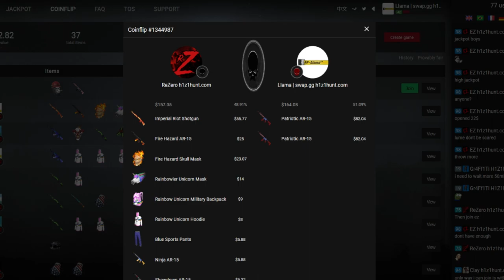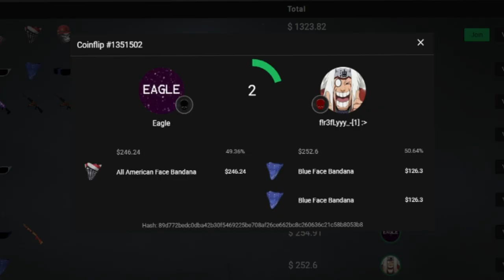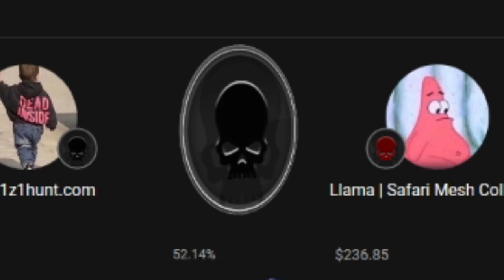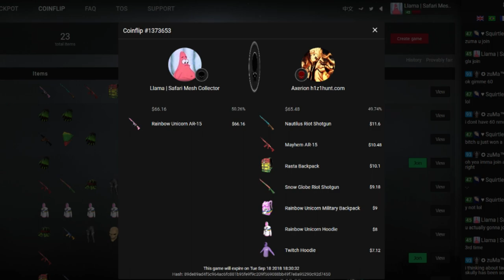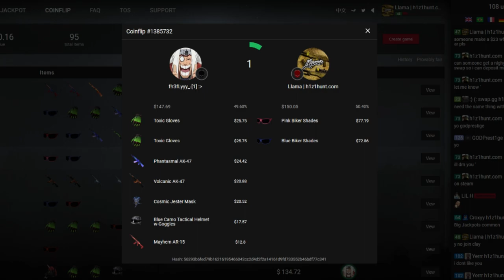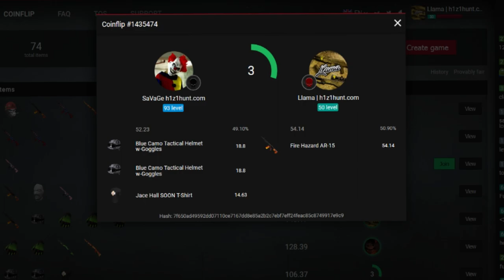Over $3000 in Coinflips! H1Z1Hunt w/ Llama